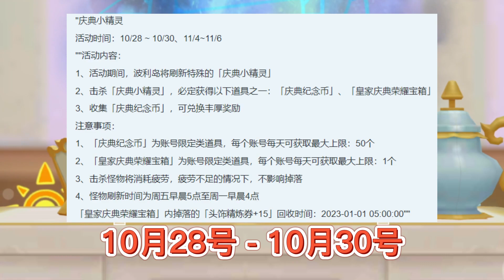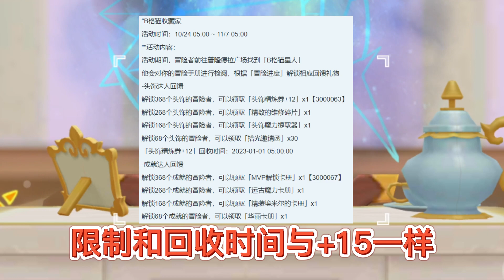【仙境传说:守护永恒的爱】{RO活动资讯} 免费领取+15的活动又回来了！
哈喽大家好 我是喵吉桑 ro是我最喜欢的游戏之一
我会尽量帮助大家 有什么问题都可以留言 我看到都会回复的
这两个月的活动可说是爆炸的多 这个时候回锅是最好的时机了
还有联动可以参与 刚好龙神丸的联动我没有参与到
mAwAm
如果喜欢记得按赞订阅加分享！！记得分享哦！！感谢你们